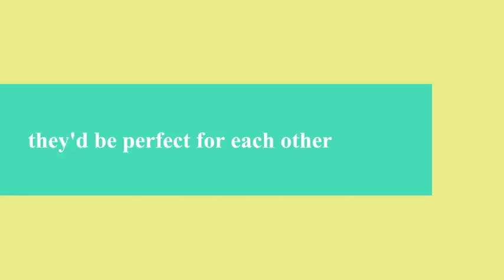Me and My Mac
A romantic comedy trailer I built while learning iMovie '11. Fulfilled a checkpoint requirement for my EMDT program at Full Sail University.